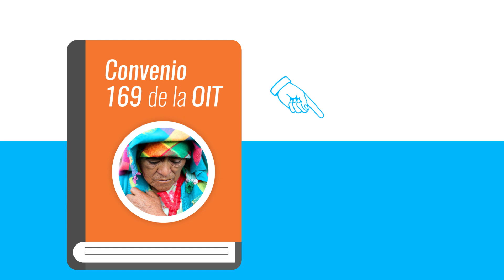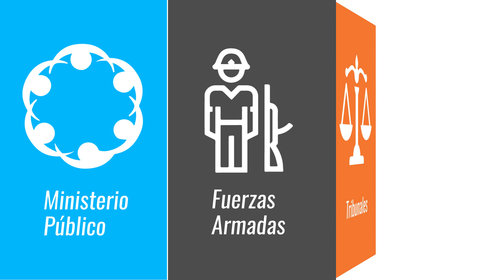La lucha lenca por el Río Petacón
La Policía Nacional y Militar reprime brutalmente a los habitantes de Reitoca en Francisco Morazán. Disparos, lanzamiento de gas lacrimógeno, golpes y agresiones fueron los abusos que cometieron los uniformados por órdenes de autoridades locales y nacionales.

Entre las personas detenidas están: José Orlando Rodas, Avelino Gutiérrez, Jairo Oliva, Jorge Montes, Renán Ovidio Zelaya y Adalberto Zelaya.

El conflicto en Reitoca inició el 2011 cuando sin consulta previa, el Estado autoriza el proyecto hidroeléctrico en su única fuente de agua. Conoce la lucha lenca por el Río Petacón